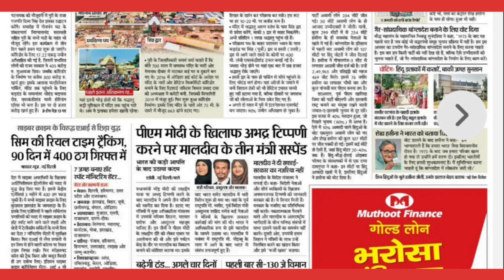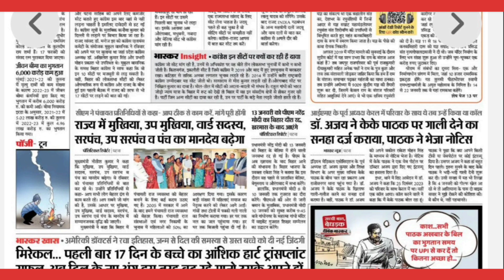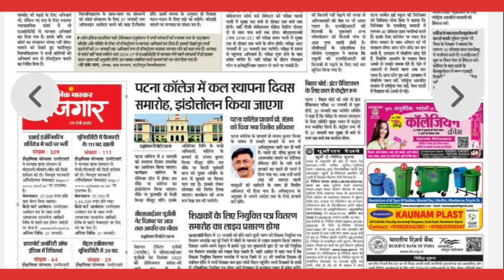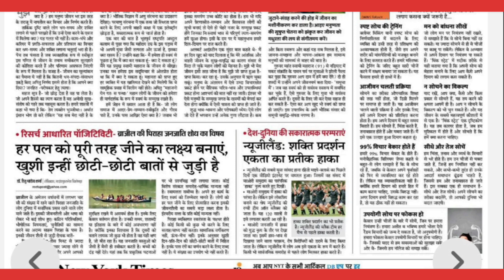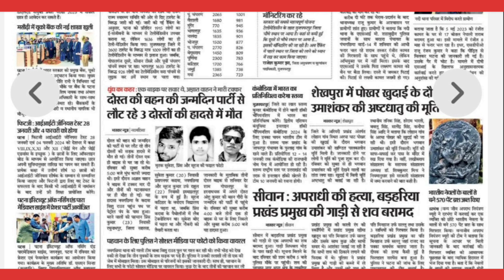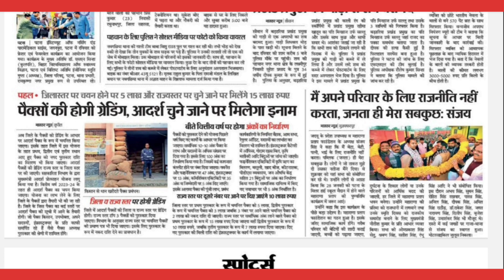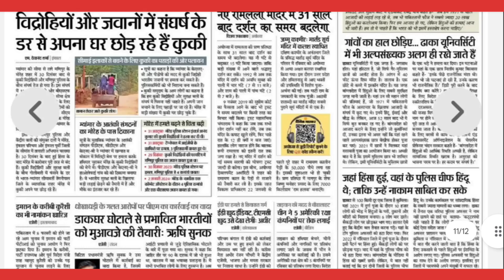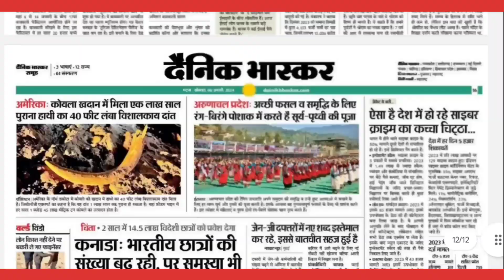08 January 2024 | दैनिक भास्कर (Dainik Bhaskar) | न्यूज़ पेपर (News Paper) | ई पेपर (E Epaper)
08 January 2024 | दैनिक भास्कर (Dainik Bhaskar) | न्यूज़ पेपर (News Paper) | ई पेपर (E Epaper)

दैनिक भास्कर न्यूज़ पेपर या ई पेपर को pdf में डाउनलोड करने के लिए इस लिंक पर जाए

Madhubani Bhaskar | e paper | News Paper
02 January 2024 | Jhanjharpur || Phulparas | Benipatti | Jayanagar || Nirmali | Suresh,latest news,hindi news,
db live,news today,
current affairs,
news live,
madhubani,
jhanjharpur,
jaynagar,
benipatti,
phulparash,
dainik bhaskar,
dainik bhaskar epaper,
dainik bhaskar newspaper,
dainik bhaskar epaper donwload in pdf,
madhubani latest newspaper,
madhubani latest news,
hindi newspaper,
news aaj tak,
news india,
db news,
hindi news live,hindi news bulletin,dainik

मधुबनी भास्कर,
रविवार,
24 दिसंबर,
2023,
झंझारपुर,
फुलपरास,
बेनीपट्टी | जयनगर | निर्मली | सुरेश,
madhubani,
madhubani dainik bhaskar newspaper,
madhubani dainik bhaskar epaper,
dainik bhaskar newspaper download in pdf,
dainik bhaskar epaper download in pdf,
bhaskar newspaper download in pdf,
today dainik bhaskar,
today dainik bhaskar download in pdf,
bihar news,
db live,
current affairs,
news live,news today,
news india,
br,